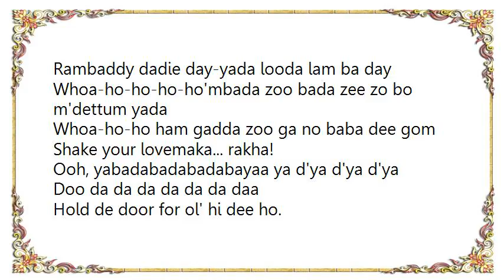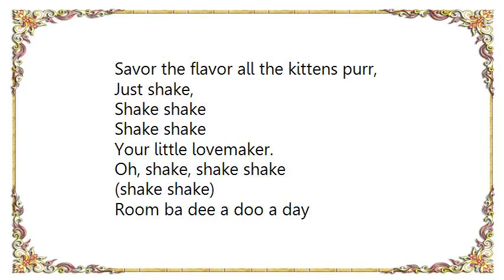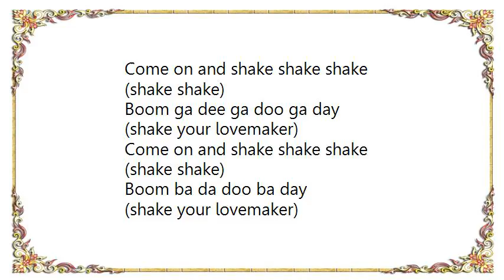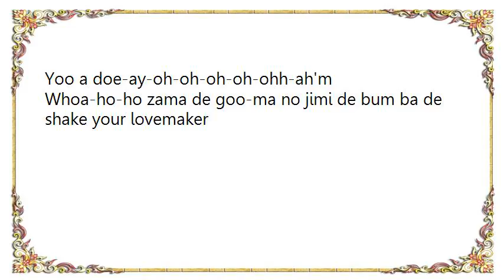Cherry Poppin' Daddies - Shake Your Lovemaker Lyrics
[Lyrics Cherry Poppin' Daddies - Shake Your Lovemaker]
Rambaddy dadie day-yada looda lam ba day
Whoa-ho-ho-ho-ho'mbada zoo bada zee zo bo m'dettum yada
Whoa-ho-ho ham gadda zoo ga no baba dee gom Shake your lovemaka... rakha!

Ooh, yabadabadabadabayaa ya d'ya d'ya d'ya
Doo da da da da da da daa

Hold de door for ol' hi dee ho.
Step to da rhythm on da ballroom floor.
Tip down your glasses and give'em a wink
To all the flappers and the mob and
Hollywood ratfinks.

Strut your stuff,
Get loaded and jive.
Tip tap your toes
And do the Fred Astaire Slide.

Savor the flavor all the kittens purr,
Just shake,
Shake shake
Shake shake
Your little lovemaker.

Oh, shake, shake shake
(shake shake)
Room ba dee a doo a day
(shake your lovemaker)

Come on and shake, shake shake
(shake shake)
Room ba de doo ba day
(shake your lovemaker)

(shake shake)
Boom ba de da doo ba day
(shake your lovemaker)

(shake shake)
Room ba de da doop shake your lovemaker
(shake your lovemaker)

The blonde bombshell,
Destroyin' men.
Her blue eyes're smokey like an opium den.

But she giggles
And blows you a kiss.
Then she'll whisper sweet nothings like a serpent's hiss.

Broadway rhythm,
Tophat and cane.
Poppin' eyes and
Flashin' feet.

Forget the nine-to-five swastika, just
Shake, shake shake
Shake shake
Your little lovemaker

(shake shake)
(shake your lovemaker)

(shake shake)
Boom ga dee ga doo ga day
(shake your lovemaker)

(shake shake)
Boom ba da doo ba day
(shake your lovemaker)

(shake shake)
Room ba dee a doop shake your lovemaker
(shake your lovemaker)

Come and shake-a
That lovemaker.
Whoa-oh oh-a doe-ba doe-ba la-ah

Lanna deega doo za be dee-yo-oh-oh-oh-oh-ohh
Yoo a doe-ay-oh-oh-oh-oh-ohh-ah'm
Whoa-ho-ho zama de goo-ma no jimi de bum ba de shake your lovemaker